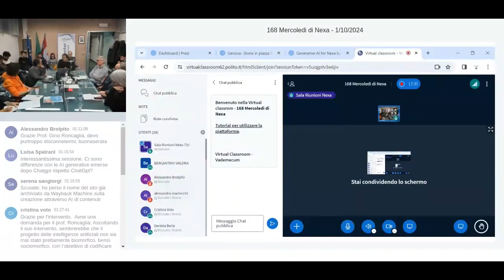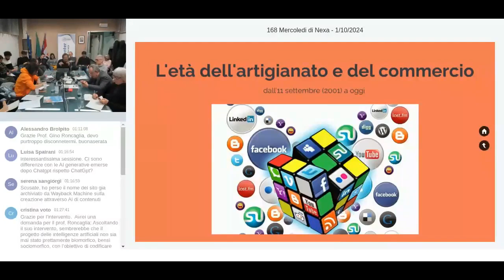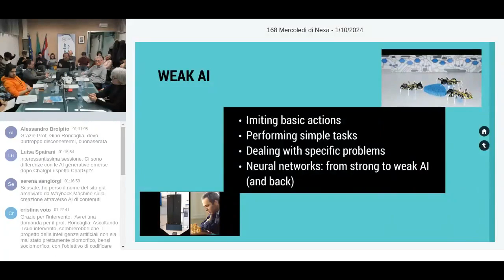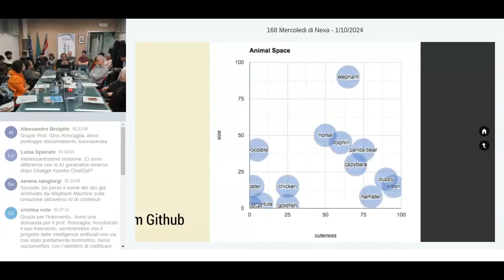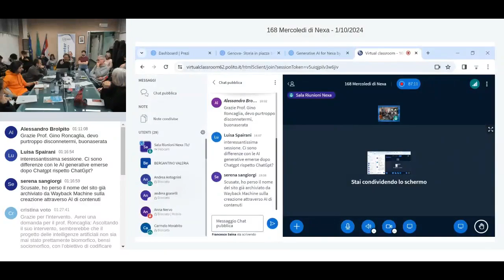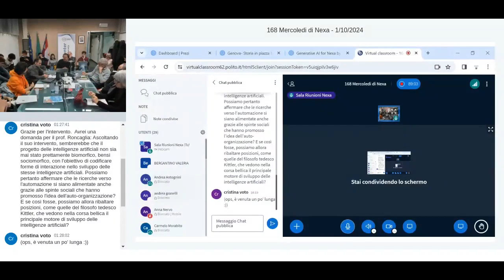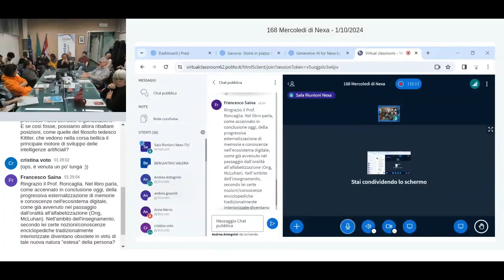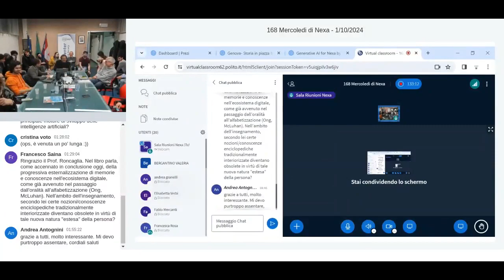168° Mercoledì di Nexa - L’architetto e l’oracolo. Forme digitali del sapere da Wikipedia a ChatGPT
Al tradizionale modello architettonico e sistematico di organizzazione delle conoscenze, al quale fanno riferimento strumenti come le enciclopedie, i sistemi di catalogazione e metadatazione, o l’organizzazione disciplinare tipica di molti processi formativi, si contrappone oggi un modello assai meno strutturato e organizzato, che cresce e si sviluppa in forme non sempre prevedibili: quello delle nuove intelligenze artificiali generative, che operano in base a un paradigma statistico-probabilistico e dunque non strettamente deterministico.

Le intelligenze artificiali generative sono state paragonate a ‘pappagalli stocastici’, ma sono forse meglio descrivibili come oracoli predittivi: l’intervento discuterà il rapporto fra i due paradigmi, ne proporrà una rapida ricostruzione storica (con particolare riferimento al passaggio dall’iniziale contrapposizione fra IA forte e IA debole nella ‘Good Old-Fashioned Artificial Intelligence’ della seconda metà del secolo scorso, a quella attuale fra i concetti di Narrow AI e General AI) e fornirà una sintetica introduzione al funzionamento delle reti neurali generative.

Nell’ultima parte saranno poi proposte alcune considerazioni sulla situazione attuale e sulle prevedibili evoluzioni future dell’intelligenza artificiale generativa, in particolare in direzione della multi-modalità e dell’embodiment.

Gino RONCAGLIA è professore associato presso l’Università Roma Tre, dove insegna Informatica umanistica, Filosofia dell’informazione ed Editoria digitale. Autore di numerosi saggi sul settore dei nuovi media (con particolare riferimento al futuro del libro e della lettura), è fra gli esperti che hanno partecipato alla stesura del Piano Nazionale Scuola Digitale e collabora da tempo con RAI Cultura. Proprio per RAI Cultura ha realizzato durante l’emergenza COVID-19 i programmi Scuola @ Casa (10 puntate di introduzione alla didattica a distanza) e Scuola @ Casa News (40 puntate di informazioni e notizie destinate al mondo della scuola), e ha curato il programma settimanale Scuola News. È membro del Consiglio scientifico della Fondazione scuola beni e attività culturali del Ministero della Cultura, e professore onorario della Universidad Nacional de Villa María in Argentina. Fra i suoi libri più recenti, L’architetto e l’oracolo. Forme digitali del sapere da Wikipedia a ChatGPT(Laterza 2023), L’età della frammentazione. Cultura del libro e scuola digitale (Laterza 2018, seconda edizione accresciuta, Laterza 2020) e La quarta rivoluzione. Sei lezioni sul futuro del libro (Laterza 2010).